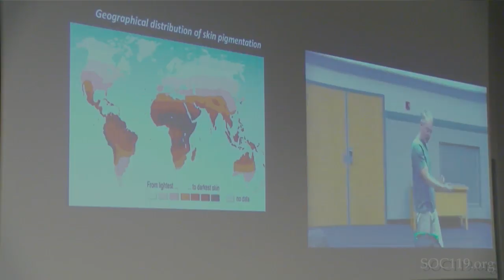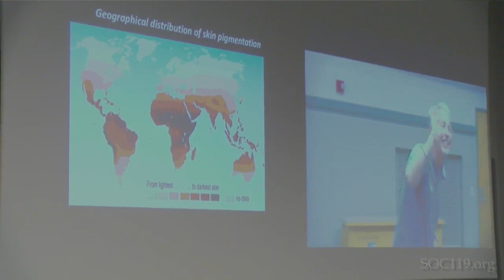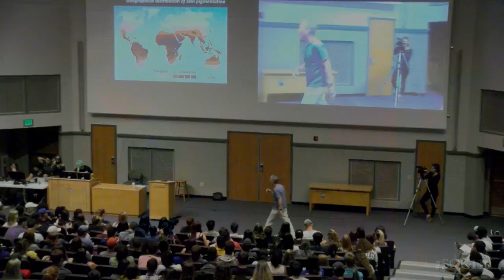"Evolution of Skin Pigmentation"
This is a short segment from an introductory class on race and culture that is taught by Dr. Sam Richards at Penn State University. Today's video comes from the second class from August 24, 2017